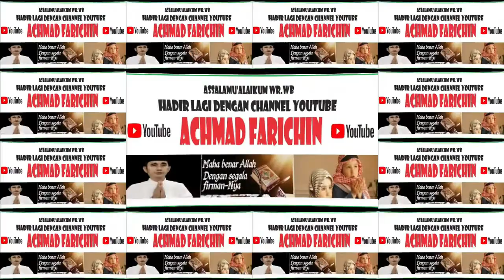FINAL TILAWAH REMAJA // MTQ XXX PROVINSI JAWA TIMUR DI PASURUAN TAHUN 2023